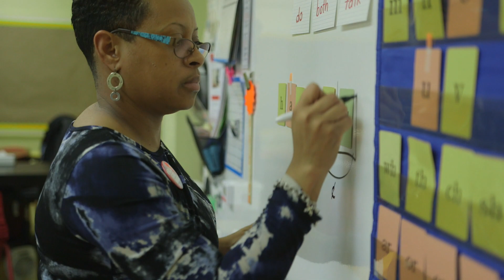Celebrating Teachers: Meet AFT Share My Lesson’s Members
To celebrate all that educators do for their communities and their students, Share My Lesson followed three pairs of teachers as they met for the first time to say thanks for sharing their teaching resources and making the profession better for all of us.